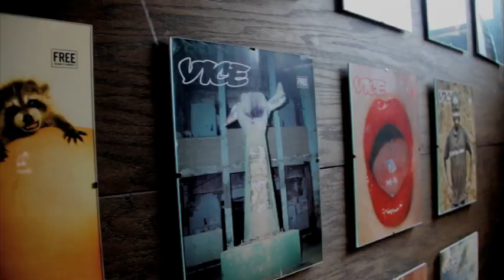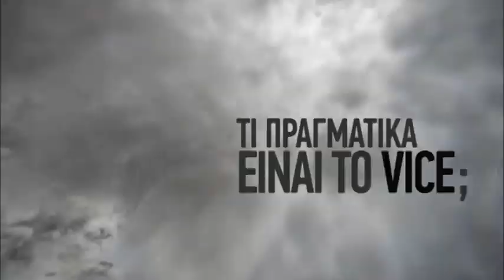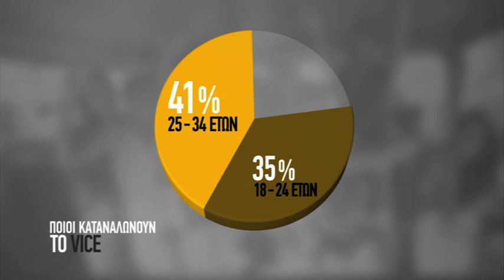VICE.GR CORPORATE VIDEO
All about... VICE.GR !